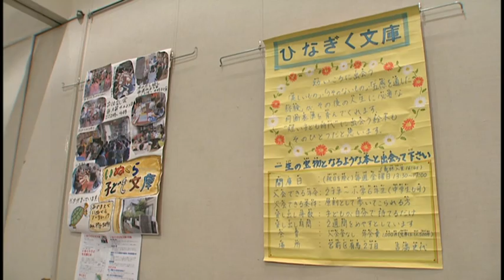平成27年11月 宮前・麻生図書館30周年